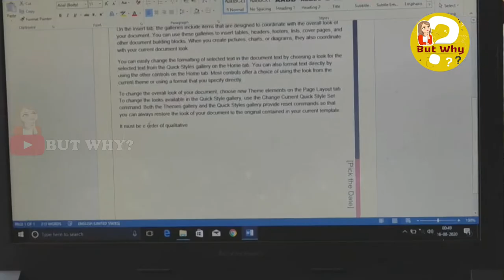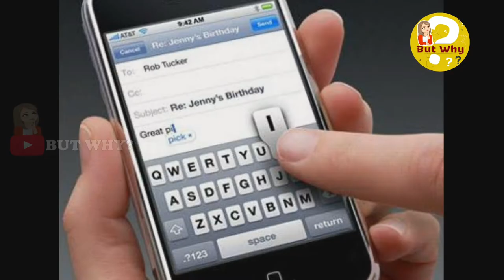WHY LETTERS IN KEYBOARD ARE NOT ARRANGED IN ALPHABETICAL ORDER?|MALAYALAM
In this video we try to convey the facts behind the disordered arrangements of alphabets in keyboard
With love😍😍
Team BUT WHY?

logo and intro @vsk creation